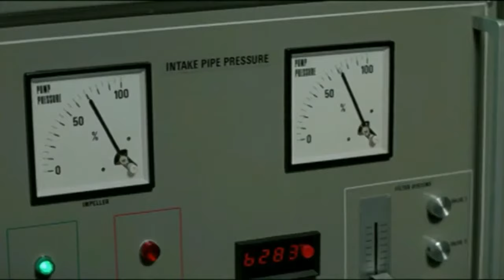A View To A Kill Soundtrack Duran Duran.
Main Soundtrack To The 14th Bond Film.